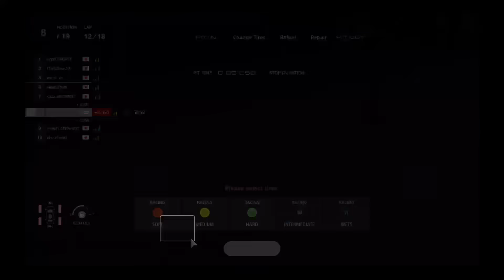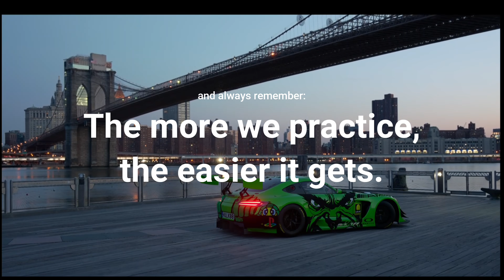Will Dragontrail's Death Trap Defeat Mercedes ? - Pit Strategy Against The Chicane of Death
Round 3 of Gran Turismo Sport's FIA Manufacturer Series led us to the notorious Dragontrail in Croatia with its feared "Chicane of Death" :).
Time to get creative once again to make it through unscathed.
Enjoy watching me sweat :).

Gran Turismo Sport is developed by Polyphony Digital
my platform: PS4 pro + Dualshock 4